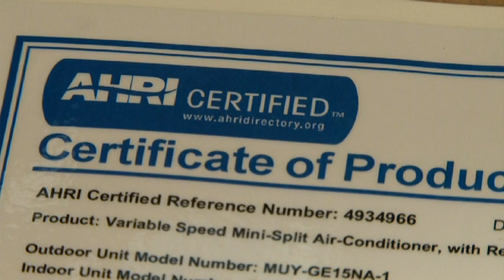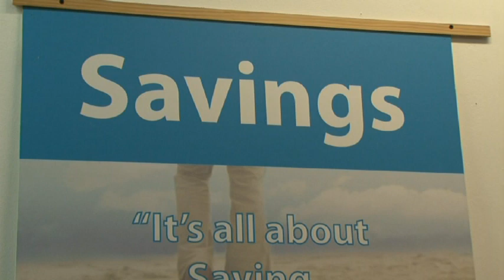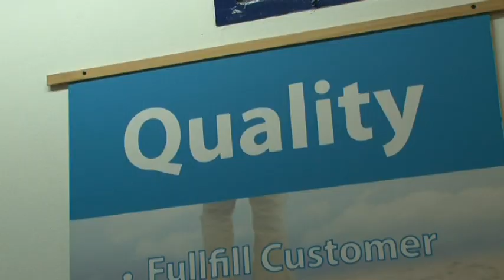ProTec in Tele Noticia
Pro-Tec explains the conditions of the new importduty reduction since Jan 2013 for Aruba.
Reporter: Malayka Buffalini Rasmijn
Guest: Patrick Nogera
Location: Pro-Tec Office
Spoken Language: Papiamento